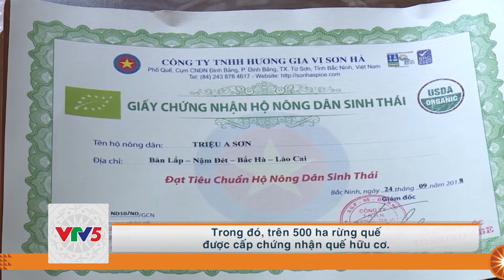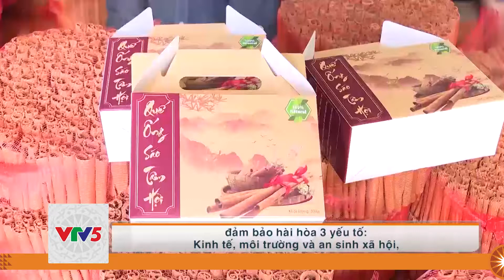[TIẾNG CHĂM] HỢP TÁC XÃ - CÂU CHUYỆN TRỒNG RỪNG GIẢM NGHÈO | VTV5